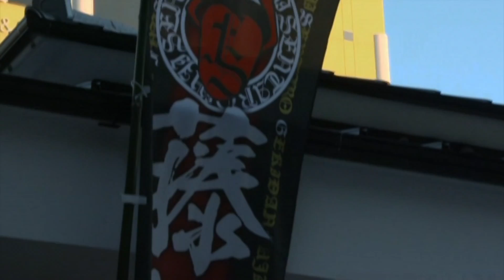明石ほんまち三白館こけら落とし公演【下座／劇団ふじ】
演劇の友 29号より
平成27年12月1日 in 明石ほんまち三白館

※劇団さんへ※
劇団の現状・最新の情報を動画で発信したい役者さんがいらっしゃれば、このチャンネルをご活用ください。
動画データを送って頂ければ、無料で編集させて頂き、迅速に最新情報として発信させていだだきます。